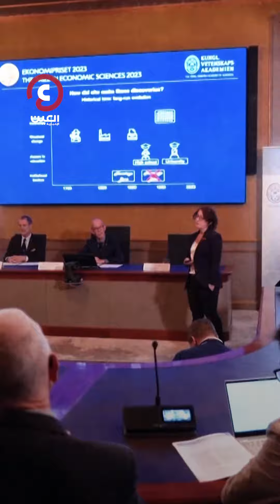كلوديا غولدين من التأريخ إلى الفوز بنوبل